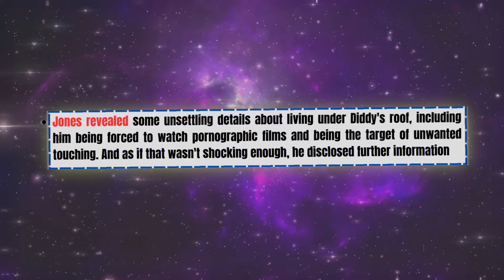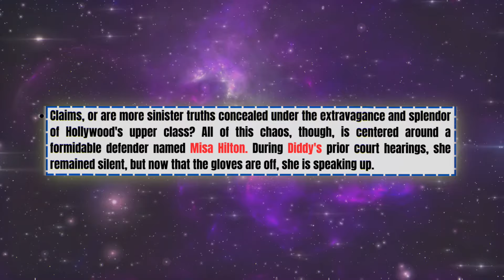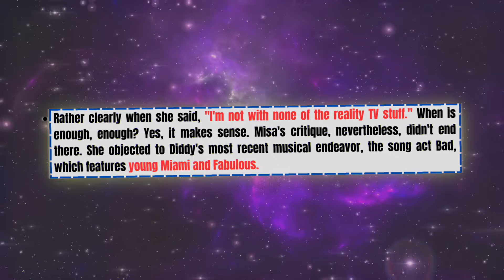Misa Hylton FURIOUS At Diddy Over PRISON Threat To Son Justin Combs!